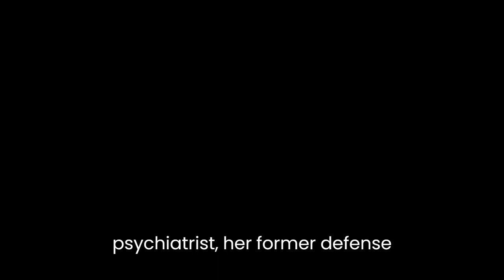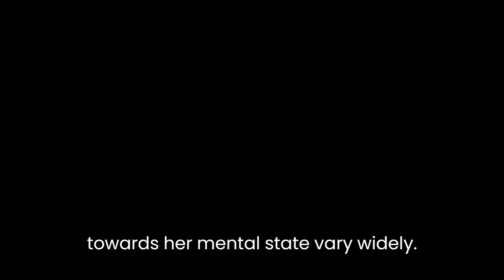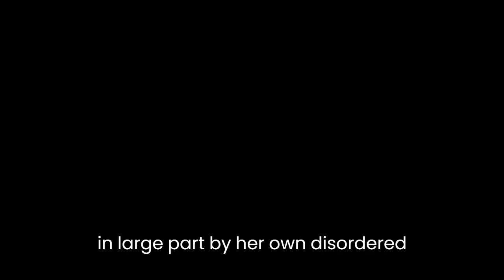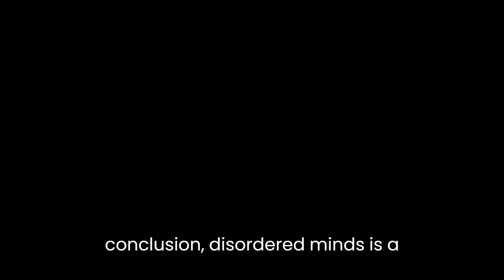"Disordered Minds" By Minette Walters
Minette Walters’ novel "Disordered Minds" is a psychological thriller that explores the complex and often disturbing nature of the human mind. Through the use of multiple perspectives and shifting timelines, Walters creates a compelling narrative that delves into the inner workings of the characters’ minds and the events that lead them to their fates.The novel centers around the murder of a woman named Olive Martin, who was convicted of killing her mother and sister, but later recanted her confession. The story is told through the perspectives of several characters, including Olive, her psychiatrist, her former defense lawyer, and her sister’s former boyfriend. Each of these characters has their own unique view of Olive and the events that led up to the murders, and Walters masterfully weaves these perspectives together to create a complex and nuanced portrayal of the case.One of the central themes of the novel is the nature of memory and how it can be distorted over time. Throughout the book, Olive’s memories of the events leading up to the murders are called into question, and the other characters’ memories are shown to be just as unreliable. This raises the question of whether Olive is truly guilty of the murders or if she has been unfairly scapegoated by a flawed justice system.Another important theme in the book is the concept of mental illness and how it is perceived by society. Olive is portrayed as a deeply disturbed and traumatized individual, but the other characters’ attitudes towards her mental state vary widely. Some view her as a dangerous criminal who deserves to be punished, while others see her as a victim of her own illness who should be treated with compassion and understanding. Walters uses Olive’s case to explore the broader societal attitudes towards mental illness and how these attitudes can shape the way individuals are treated by the justice system.The character of Olive herself is a fascinating study in the complexities of the human mind. Throughout the book, she is shown to be both sympathetic and deeply disturbing, with a history of abuse and trauma that has left her emotionally scarred. As the story unfolds, it becomes clear that Olive’s actions were driven in large part by her own disordered mind, but Walters does not offer a simple explanation for her behavior. Instead, she presents a nuanced and multifaceted portrayal of a troubled individual whose actions defy easy explanation.Walters’ writing style is engaging and suspenseful, with a keen eye for detail and a gift for crafting vivid and memorable characters. The shifting perspectives and timelines keep the reader on edge throughout the book, as new revelations and plot twists constantly upend our expectations. The pacing is expertly handled, with the tension building steadily until the final reveal.In conclusion, "Disordered Minds" is a masterful psychological thriller that explores the complexities of memory, mental illness, and human behavior. Through the use of multiple perspectives and a nuanced portrayal of its central character, Walters creates a compelling and thought-provoking narrative that will stay with readers long after the final page. By shining a light on the flaws and biases of the justice system and the broader societal attitudes towards mental illness, Walters forces us to confront uncomfortable truths about ourselves and the world we live in.